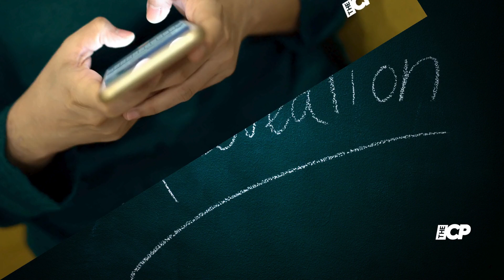Dwayne Johnson reveals the truth behind Maui’s epic muscles in 'Moana' | Entertainment News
Dwayne "The Rock" Johnson, 52, recently shared that he’s wearing a bodysuit to portray Maui in the live-action ‘Moana’ remake, despite showing off his famous muscular physique on set in Hawaii. The star, who reprises his role as the Polynesian demigod, flaunted his tattoos while promoting 'Moana 2.'